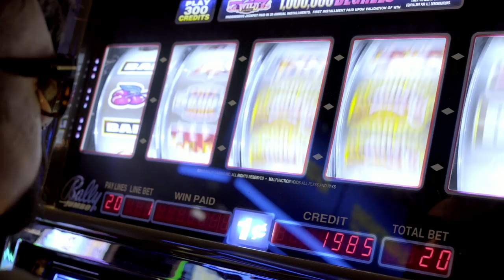Ciszak - "Vanilla Cream" - DIRTYBIRD [Official Video]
Our incredible 2017 BBQ season may have come to a close... but there's always room for dessert.

Ciszak's infectious "Vanilla Cream", off our "Secret Ingredients" BBQ Compilation, now has its own official music video, the concept for which was concocted by the Brazilian Bird himself. It's sexy yet self-effacing, a freaky yet funny look into Ciszak's innuendo-laden, neon-hued world.

NSFW if your workplace doesn't like butts... or glitter... or whipped cream.

Director, DP, Editor: Gabriel Santos
Camera Operator: Burke Beckman
PD supervisor: Aysun Yilmaz
PA: Lucas Santos, Eric Schiff